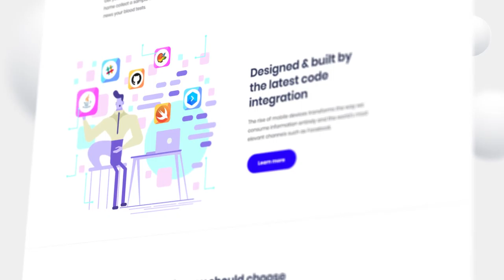Website Promo (After Effects Template)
Features:
- 1920×1080px
- 30 FPS
- Easy to use
- Well Organized
- Help File included
- Corner Radius control
- Color Controls